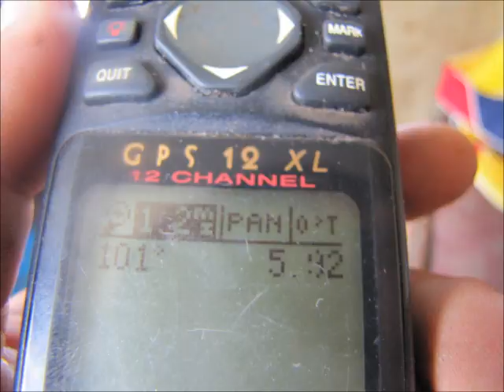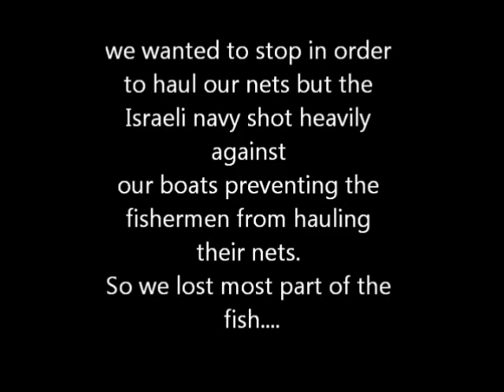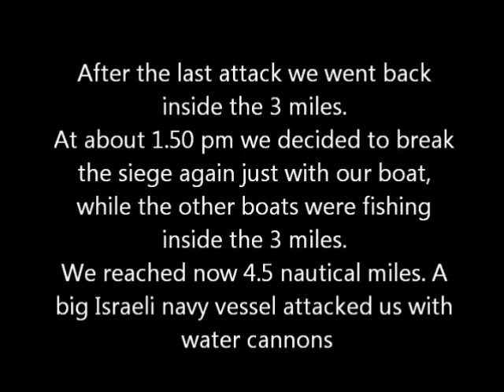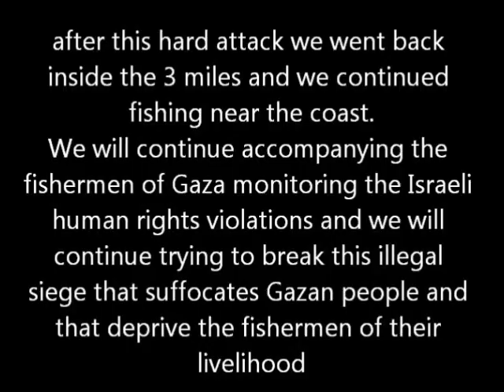Sailing towards freedom. Breaking the siege again with the Palestinian fishermen under attack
Today we accompanied again the Palestinian fishermen on a trawler and we passed again the 3 nautical miles limit illegally imposed by Israel.
We left with 5 trawlers. Two trawlers were attacked by the Israeli navy at about 3 nautical miles, so we went on with 3 trawlers. We reached about 6.5 miles offshore. The Israeli navy attacked us many times with water cannons. The soldiers also shot against the trawlers with water cannons while the fishermen were trying to haul their nets, so the fishermen lost most part of the fish.
It's very hard to accept the cruelty of  the soldiers that prevented the fishermen from hauling their nets,
This aggresion is unacceptable.
After this hard attack we went back inside the 3 miles. Then, in the afternoon, we decided to pass again the 3 miles limit just with our trawler, while the other two trawlers continued fishing inside the 3 miles. We reached 4,5 miles offshores, the Israeli navy attacked us hardly with water cannons again and we went back inside the 3 miles.

Inside the three miles there is no fish,so this limit deprive the fishermen of their livelihood.
Often the Israeli navy attacks the fishermen also inside the 3 miles limit, arrest them and confiscates their boats.

" Israel's attacks against Palestinian fishermen in the Gaza Strip constitutes a flagrant violation of international humanitarian and human rights law, especially the right to life and security of the person, in accordance with Article 3 of the Universal Declaration of Human Rights and Article 6 of the International Covenant on Civil and Political Rights, to which the State of Israel is a party. IOF perpetrated violations against Palestinian fishermen in the sea, when these fishermen did not pose any threat to Israeli naval troops. The fishermen were practicing their right to work and seeking their livelihood within the territorial waters of the Gaza Strip when the IOF attacked them.
Israeli forces illegally reduced the area of fishing gradually from 20 nautical miles, which was established under the Oslo Accords, to 10 nautical miles in 2005. In June 2006, IOF imposed a total siege for months, and opened it later permitting fishermen to fish within a 6-nautical-mile limit, which was then reduced to 3 nautical miles in 2007.  However, Israeli forces continue to attack Palestinian fishermen even within the 3 nautical miles since 2009.  Fishermen are subjected to shootings, resulting in deaths and injuries, they are often chased, arrested, unnecessarily inspected, humiliated, and even their boats and fishing equipment are confiscated, which are sometimes drowned or destroyed by IOF "
(source: Palestinian Center for Human Rights)